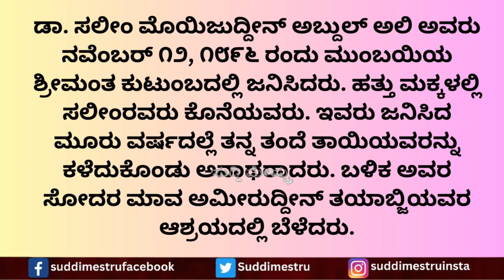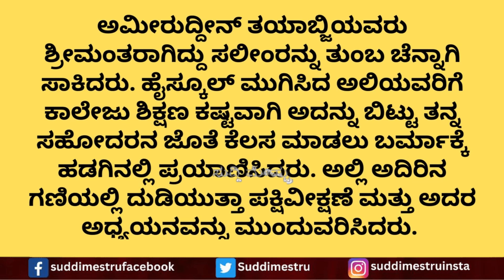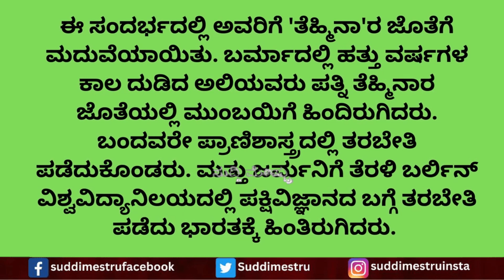ಡಾ. ಸಲೀಂ ಅಲಿ | THE BIRD MAN OF INDIA | ಸುದ್ದಿ ಮೇಷ್ಟ್ರು | Suddi Mestru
ಡಾ. ಸಲೀಂ ಅಲಿ | THE BIRD MAN OF INDIA |